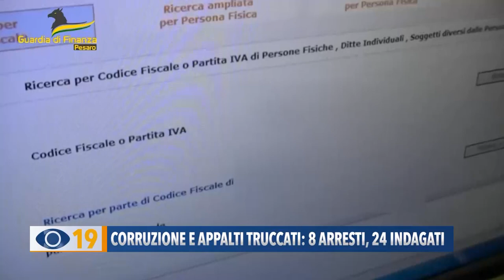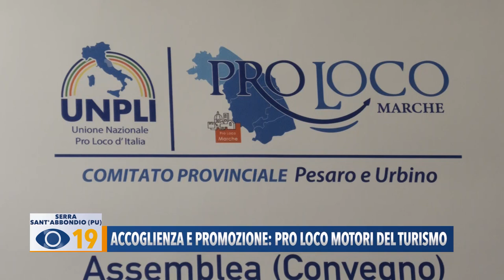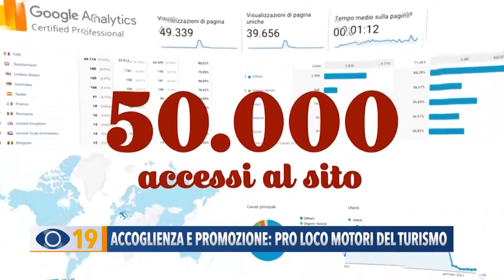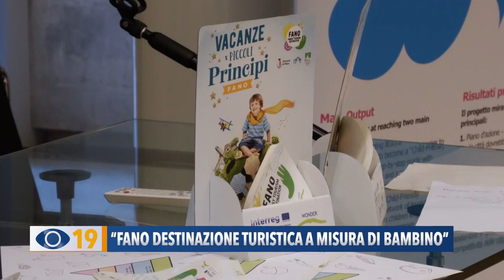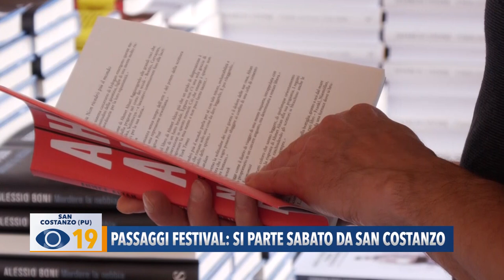Occhio alla Notizia 14 giugno 2022